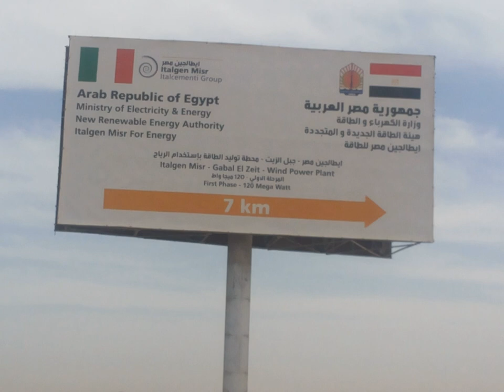Ministry of Electricity and Renewable Energy (Egypt) | Wikipedia audio article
00:00:27 1 Electric power stations
00:00:49 2 High dams
00:01:18 3 Nuclear power plant
00:01:47 4 Petrol discovery
00:02:05 5 Coal-fired plant
00:02:30 6 Ministers
00:02:39 7 See also

- Socrates

SUMMARY
The Ministry of Electricity and Renewable Energy of Egypt is the government ministry in charge of managing and regulating the generation, transmission, and distribution of electricity in Egypt. Its headquarters are in Cairo. The current minister is Mohamed Shaker. The ministry was established in 1964 with presidential decree No. 147.